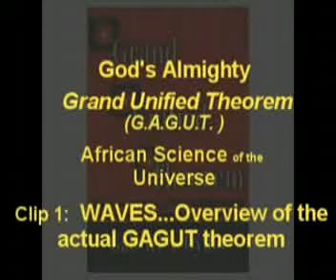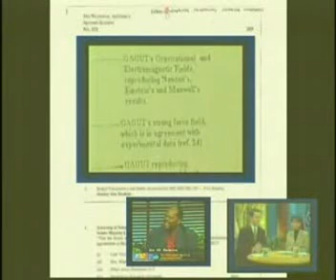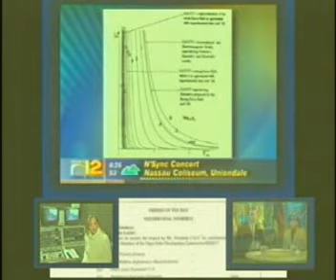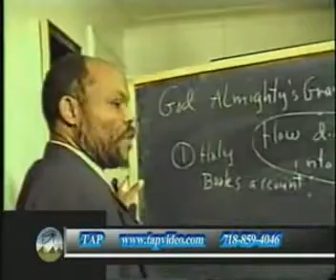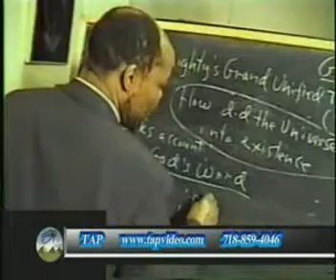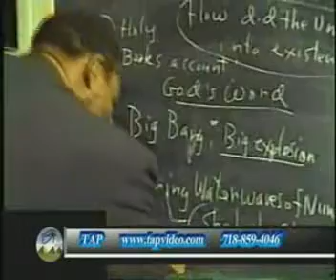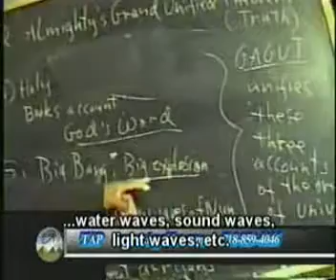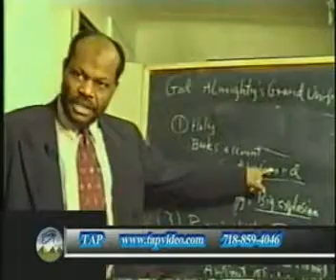1/5 - God Almighty's Grand Unified Theorem (GAGUT)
Gabriel Audu Oyibo is a Nigerian mathematician who solved the Grand Unification Theory - popularly known as the "Theory of Everything" or "The Holy Grail of Mathematics and Physics", in 1990, by discovering the GOD Almighty's Grand Unified Theorem (GAGUT).

In a simple language, GAGUT states that GOD or everything including the Unified Force Field or any fundamental force or particle interactions, is conserved within a transformation process over space and time, which cannot be disputed by ANY logical process. It is therefore the provable truth or theorem of everything which has no possibility of errors logically or geometrically. Any experiment which fails to verify the GAGUT equation is deemed to have been done incorrectly since GAGUT is a Theorem. These suggestions or conclusions are based on the reality that GAGUT is the theorem or a provable truth of everything that says everything is conserved within a transformation process over space and time. Some aspects of this theorem have been verified experimentally and extensively in the labs by a famous French alchemist and chemist named Antoine Laurent Lavoisier (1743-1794). Einstein through the E =Mc2 verified Gij,j=0. All other correct equations written by anyone are proven to have origins in and therefore also verify Gij,j=0.

GAGUT also proved geometrically that Hydrogen, also called Africanium, is the only real element on the periodic table of "elements" while the remaining 117 previously called "elements" are nuclear compounds of Hydrogen or Africanium, which now has a potential of making science 118 times simpler to study.